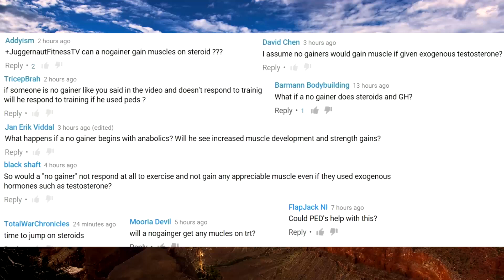A Lot Of Viewers Asked "Would A No-Gainer Make Gains On Whey Protons?"